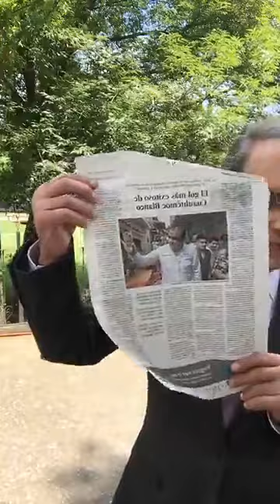Zavala Renuncia y no pasa nada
Nino Canún Transmisión del 16 de mayo 2018